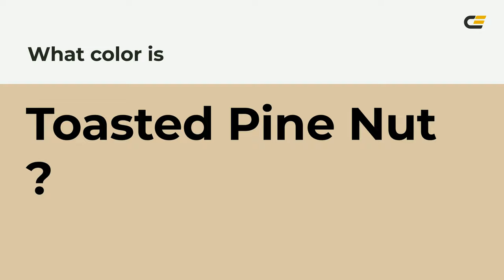Toasted Pine Nut color dcc6a6 hex color - Yellow color - Cool color dcc6a6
What color is Toasted Pine Nut ? dcc6a6 hex color - Yellow color - Cool color dcc6a6

Hex dcc6a6 Color Code is also known as Toasted Pine Nut color.

Hex dcc6a6 Color code in RGB color code model is created after adding 86.27% red color, 77.65% green color and 65.10% blue color.
Hex dcc6a6 Color code in CMYK color (process color) code model is generated after subtraction of 0% cyan, 10% magenta, 24% yellow and 13% black.